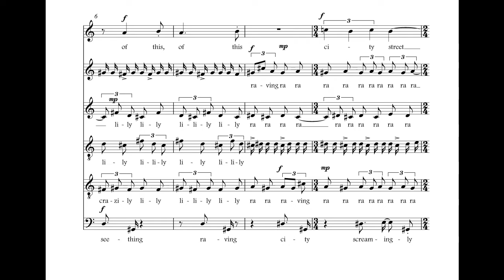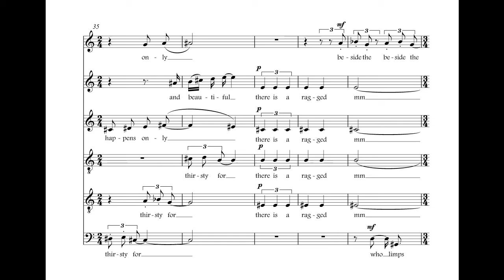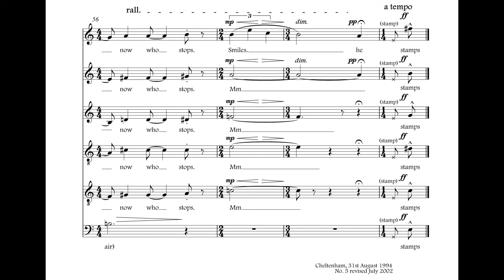Mark Edgley Smith: 5 cummings madrigals, no.5 - what a proud dreamhorse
The score represents the revised version of this work, whereas the recording is of the original, so there is an occasional bit of divergence between the written and sung notes.